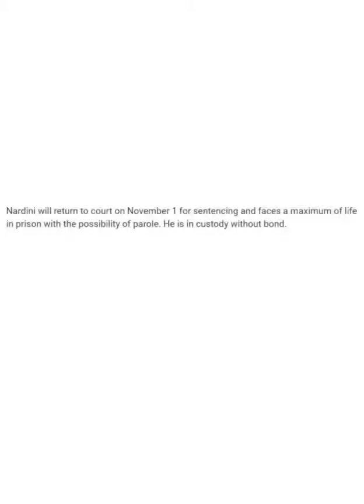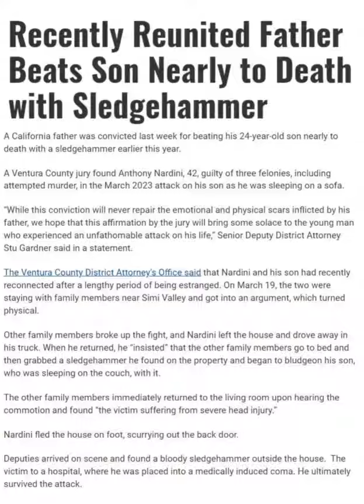Sledgehammer Attack: Recently Reunited Father Beats Son Nearly To Death - California